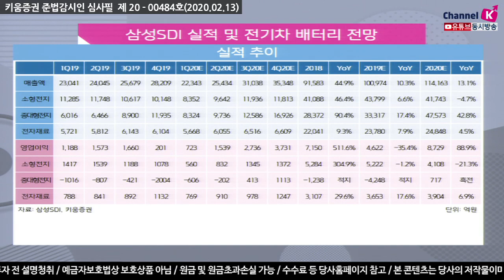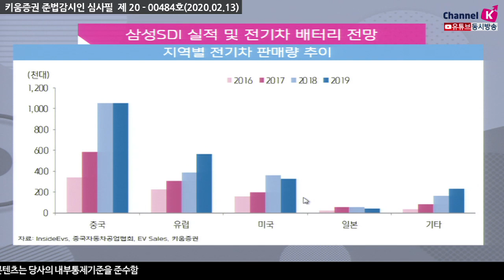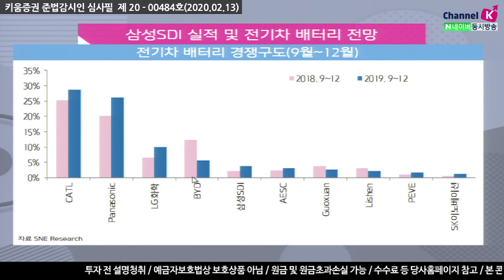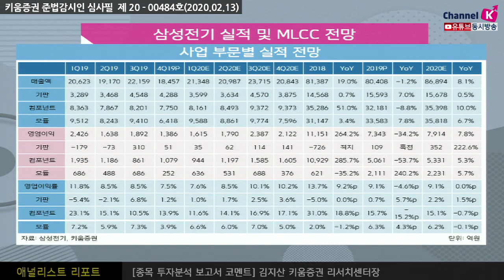​[주식투자][기업분석] 애널리스트 리포트 / 4분기 실적발표된 IT주 올해 전망은 -삼성SDI&삼성전기- (20.02.13)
삼성SDI 모두가 인정하는 성장성, 속도의 문제
삼성SDI의 4분기 실적은 시장 컨센세스 수준으로 영업이익 201억원
자동차전지 부문 매출이 큰 폭으로 증가했으며 역대 가장 양호한 수익성을 달성
하지만 올해 1분기는 비수기 영향이 예상보다 클 것으로 판단
1분기 영업익 723억원(전년대비 -39%) 예상
자동차전지에 대한 낙관적인 전망은 유효
유럽이 강력한 배기가스 규제를 바탕으로 전기차 시장의 주력으로 부상
동사의 주된 고객 기반이라는 점에서 우호적인 환경이 조성
실제로 지난해 7월 이후 점유율 상승세가 두드러져 지난해 매출이 70% 증가,
올해도 50% 이상 증가할 전망
​삼성전기는 결국 MLCC 수익성
삼성전기의 4분기 영업이익은 1,386억원(전년대비 -55%)으로 시장 컨센서스를
상회한 것처럼 보이지만 HDI 손실을 중단영업손실로 반영한 결과​
업계 MLCC 재고 수준이 정상화됐고 5분기만에 수익성이 반등​
올 1분기 영업이익은 1,615억원(전년대비 -33%)으로 추정
MLCC가 5G 기반 Flagship 모델 출시 효과에도 불구하고 고객사 판가 정책
에 따라 일시적으로 수익성이 저하될 것​

김주연 채널K 앵커, 김지산 키움증권 리서치센터장
​「좋아요」와 「구독」 잊지 말고 눌러주세요​​​